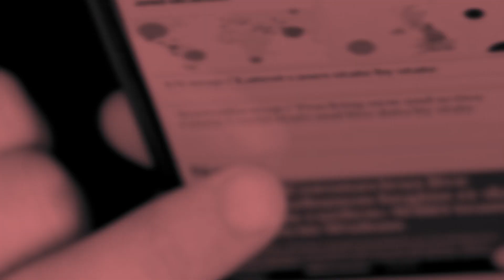CHI HA INTERESSE A PORTARCI NEL MES?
50 miliardi nell'ultimo trimestre. Ecco quanto gli italiani hanno prelevato dai loro risparmi per fare fronte al caro bollette. Verrebbe da dire ve l'avevamo detto, ma lasciamo perdere, perché tanto sono parole sprecate che si perdono nel vento. L'unica cosa che vi possiamo dire è che 50miliardi di fatto sono una patrimoniale. Sono i risparmi, sono ciò che di solito i nostri nonni, i nostri genitori, noi si metteva da parte per far fronte a delle evenienze future, che poteva essere un investimento per i propri figli, ma poteva essere anche un'emergenza, una malattia. Era il risparmio ciò che si metteva da parte per far fronte a un qualcosa che riguardava la sfera personale, affettiva, familiare, magari della piccola impresa. Non è che si mettevano da parte per pagare le bollette perché qualcun altro non era riuscito nel macrosistema a ridare quello che altri hanno e stanno pagando.

Perché se gli italiani ci mettono 50 miliardi, mi verrebbe da domandare quanto ci hanno messo le grandi compagnie energetiche, i grandi player, quelli che sono quotati in borsa, quelli che stanno facendo affari d'oro, quelli che pagano i loro amministratori delegati. Allora se gli italiani devono prelevare 50 miliardi, noi sappiamo che quei soldi sono il frutto del sudore, sono il frutto della fatica. Quei 50 miliardi sono veri, sono un qualcosa che avevamo messo noi da parte e che adesso dobbiamo spendere per pagare la luce e il gas.

Che fine hanno fatto tutte le belle parole? 50 miliardi sono 50 miliardi veri, non partite di giro. E mentre io sento parlare di 50 miliardi, nelle stesse giornate mi vengono a parlare nuovamente del MES. Ogni ogni tot spunta il MES, il Meccanismo Europeo di stabilità. Il MES è una sciagura. Signori, il MES è una sciagura e domandiamoci "perché spingono così tanto per portarci al MES"? Perché sanno che il MES è un meccanismo tale che ti commissaria il Paese e a quel punto è inutile fare governi di Destra, di Sinistra, di sopra e di sotto. Comandano dei super burocrati. Se ci lamentiamo dei burocrati che dentro le manovre mettono all'ultimo momento una norma che serve a qualcun altro, figuratevi questi altri. I super burocrati del MES sono talmente di un lignaggio straordinario che hanno una immunità, una impunità, una intoccabilità che non ha nessun altro.

Se io ti do una impunità, una intoccabilità, allora vuol dire che tu stai trattando materiale radioattivo e il MES, materiale radioattivo, non lo dobbiamo prendere e non lo dobbiamo neanche ratificare. Ecco dove sbaglia la Meloni. La regola dell'unanimità c'è. Benissimo. E allora mi dispiace, c'è l'unanimità. Noi non lo ratifichiamo perché non vogliamo che questo arnese radioattivo entri nell'officina degli attrezzi del Paese, perché magari poi prima o poi qualcuno la prende. Se tutti gli altri l'hanno fatto e si ritrovano nella condizione di aiuto, volete che la grande Europa non abbia un altro strumento per far fronte alla crisi di qualcuno? Allora la verità non è quella che ci stanno raccontando. La verità è che ci vogliono ancora una volta dentro una gabbia, una gabbia maledetta.